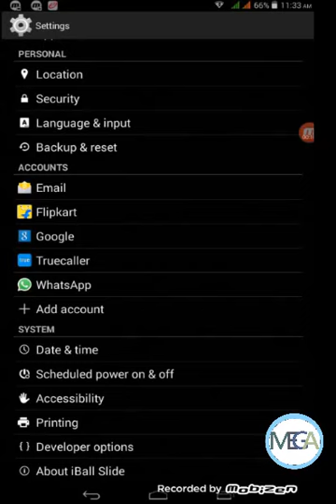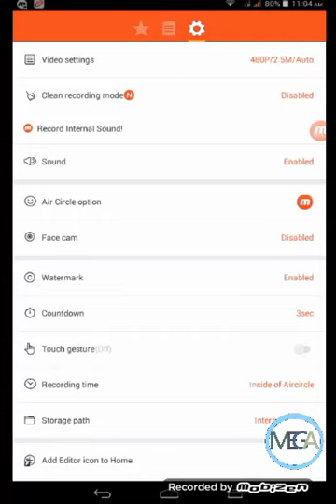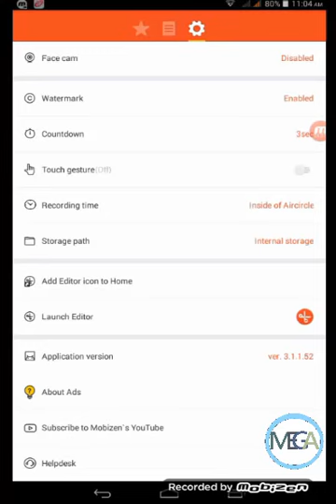Mobile live screen recoading KITKAT 4.4 no root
explain android kitkat 4.4 screen recoading  without root
100% no root required